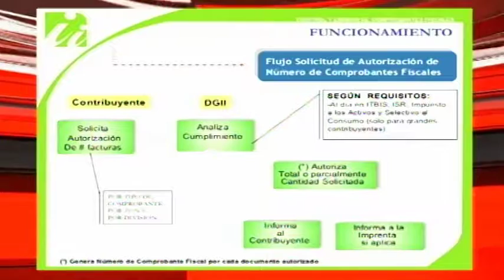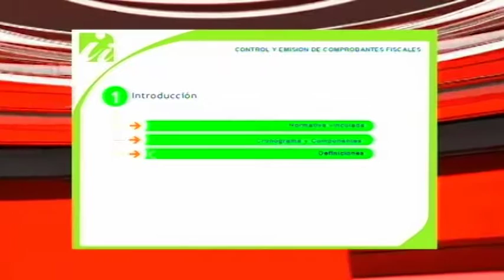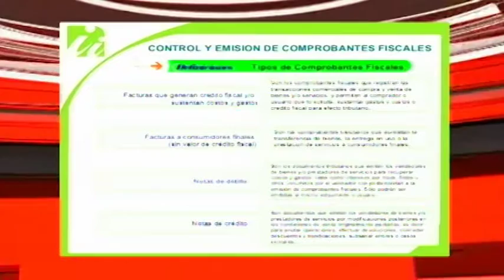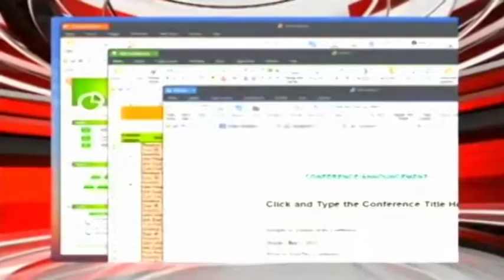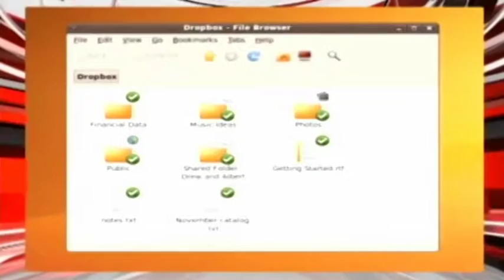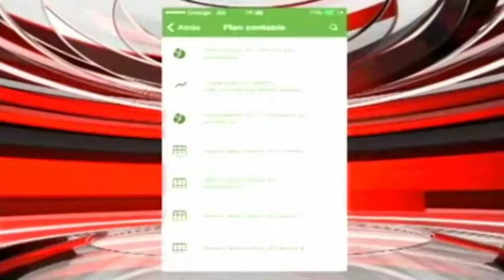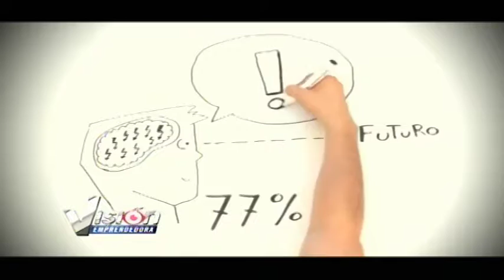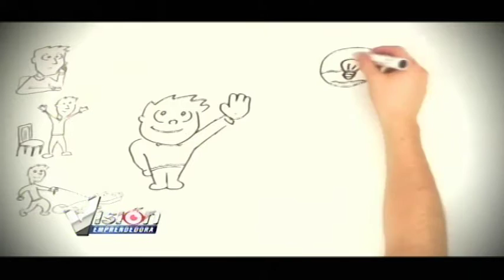Visión Emprendedora | 24-9-16 | Canal 4RD